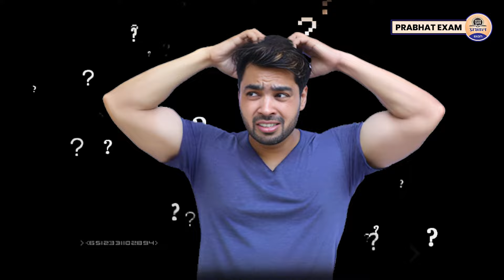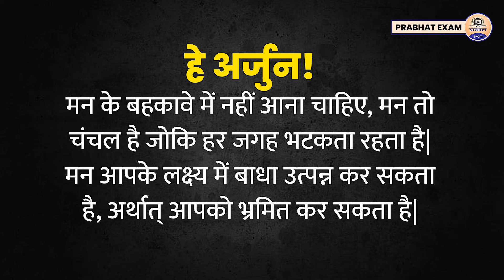UPSC Preparation : Ethics UPSC Exam के लिए क्यों जरूरी है? Prabhat Exam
IAS Prelims Topic-wise Solved Papers 1 & 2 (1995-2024) Book

Prabhat Exam. Lets go with the video and find out . UPSC Preparation : Ethics UPSC Exam के लिए क्यों जरूरी है? Prabhat Exam

▶ TIMESTAMPS:
0:00 Intro
00:25 Starting
01:10 UPSC Preparation : Ethics UPSC Exam के
03: 09 लिए क्यों जरूरी है? Prabhat Exam
03:11 Ending